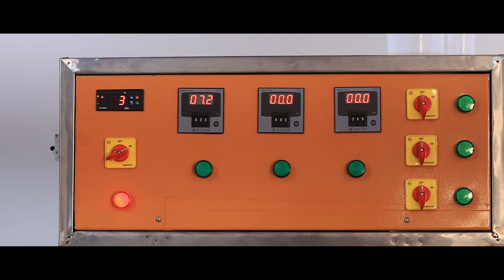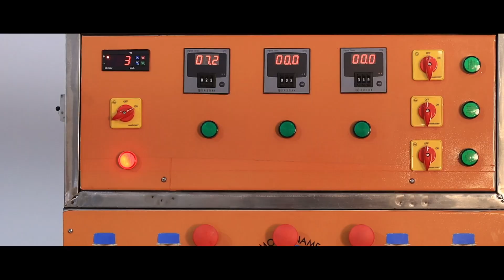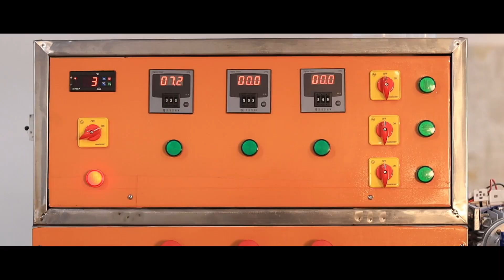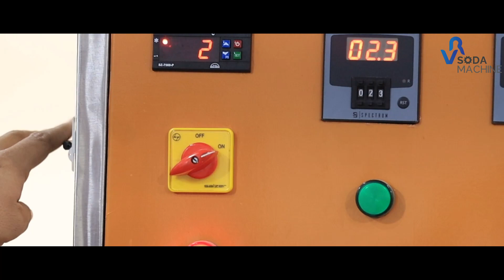Soda Bottling Plant | कम बजेट का बॉटलिंग प्लांट | Soda Business |Soda Machine || Mini Bottling Plant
VR SODA MACHINE  are leading manufacturer & Exporters best quality "Soda machine" and its spare parts. we are believing in long term business relationship on the basis of quality of product, our range are followings.
 West Bangal
 General Manager  Mr. Abdul Raheem   (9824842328)calling for state  Karnataka  & Kerala  Andhra parades  Maharashtra  Assam (Dubai & Saudi Arabia )